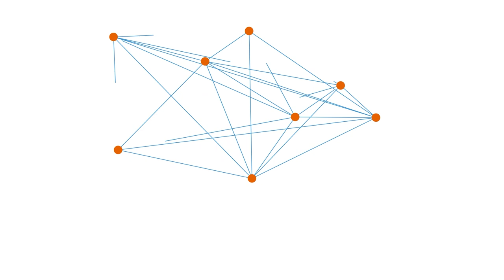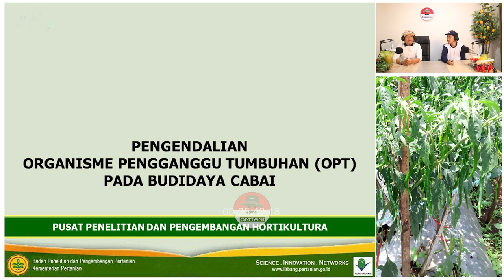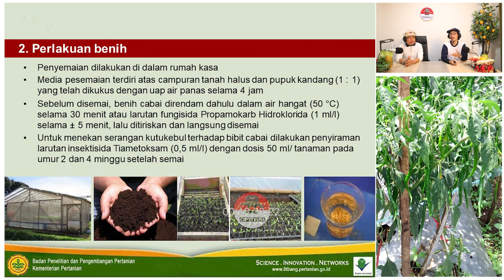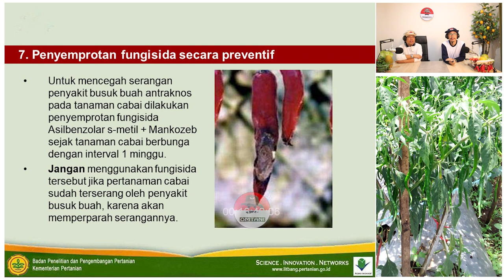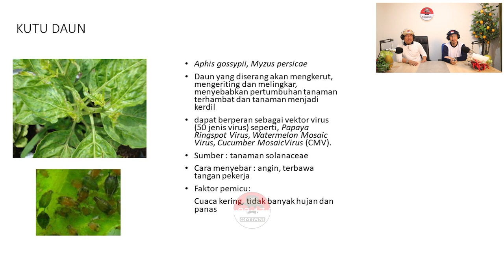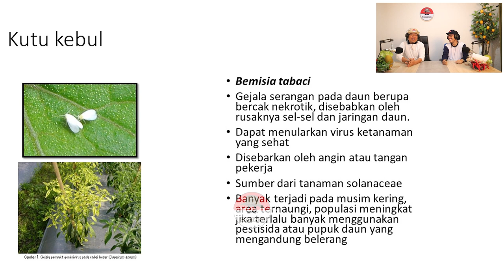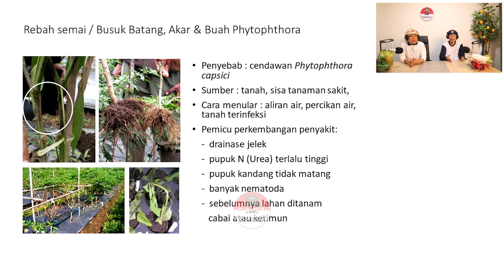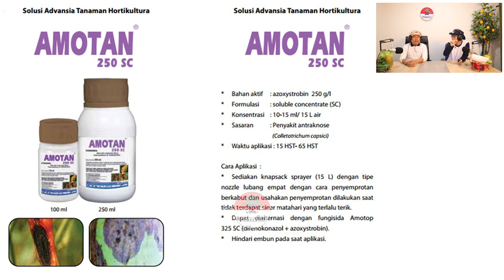MASALAH & SOLUSI BUDIDAYA CABE | HAMA (HANYA MEMBAHAS AJA) OLEH OMTANI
AYO BERTANI

MASALAH & SOLUSI BUDIDAYA CABE KUTU KEBUL & PATEK MUDAH DI KENDALIKAN | HAMA (HANYA MEMBAHAS AJA) OLEH OMTANI

Obrolan Menarik Seputar petani OM TANI
OM TANI adalah channel yang membahas kehidupan petani dan
aktifitas Bertani di seluruh nusantara dan menyuguhkan info-info
dasar pemeliharaan tanaman & teknologi mekanisasi pertanian untuk mencapai hasil yang maksimal
oleh para narasumber yang berkompeten serta pengalaman
langsung dari petani.
OM TANI akan Selalu Bertani dengan Narasumber gulma, bukan
hama tapi Penyakit.
    Selalu Bertani : BERsama PeTANI
    Narasumber Gulma: GUru berpengaLaMAn
    Bukan Hama : HAnya Membahas Aja
    Tapi Penyakit : PENYAmpaian bikin KIta Termotivasi
Ikuti terus jejak OM TANI keliling Nusantara,,, bisa jadi anda salah
satu yang akan di kunjungi